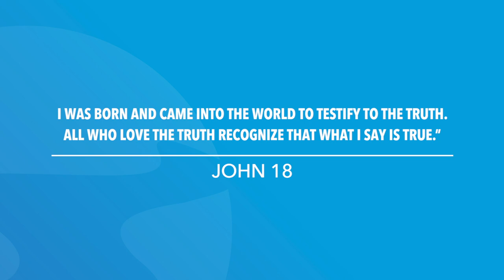John 18 | Daily in the Word